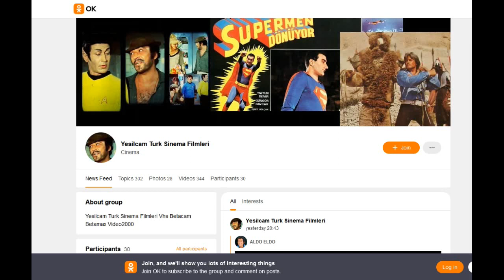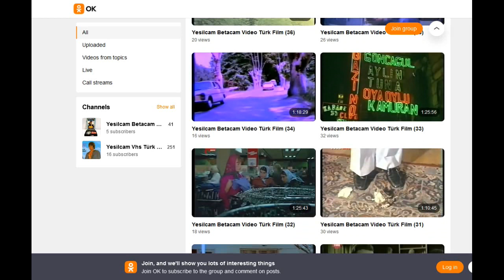Yeşilçam Vhs Sinema Türk Film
Yeşilçam Vhs Sinema Türk Film Yeşilçam Orjinal Vhs Betacam Betamax Video Kaset Türk Film Filmleri